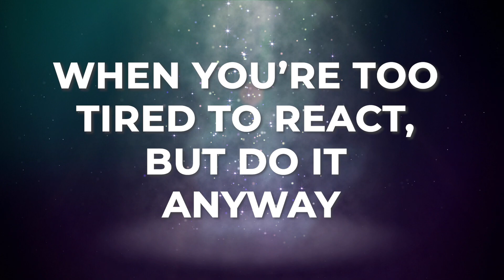Let the Right One In (2008) Reaction RE-WATCH Horror Movie Commentary and Review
Welcome horror movie reaction fans to our (very late, thanks to copyright and technical issues, apologies for the flicker and extremely short video!) reaction video to a vampire film that helped to break up the sparkly Twilight buzz of the 2000's, the surprisingly tender and brutal, Let the Right One In. Join us for our first global jaunt into our month of viewer recommended, non-American horror films as we discuss the subtle queerness of this film, the stark colour palette choices, and. ?

Let the Right One In debuted in Sweden in 2008 and was adapted to film, by Tomas Alfredson,  from the novel of the same title (written by John Ajvide Lindqvist), who chose to focus mainly on the surreal relationship between the two main characters. The casting for this film took well over a year, but it was Lina Leanderson and Kare Hedebrand that captured the director's attention. (And we believe they were nearly perfect choices.)

What's your favorite vampire movie?
Which do you prefer, the original or the US remake?
Would you befriend a vampire?

Interesting fact about Let the Right One In: Neither of the main child actors were allowed to read the script. They learned their lines by having them read outloud to them by the director, rather than memorizing them by the traditional reading route.

Edward @theboneyard